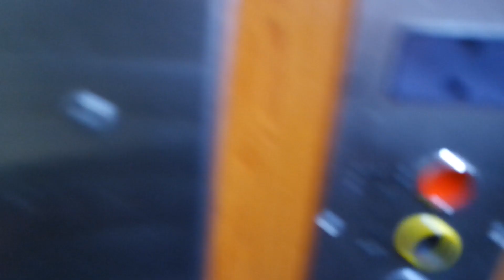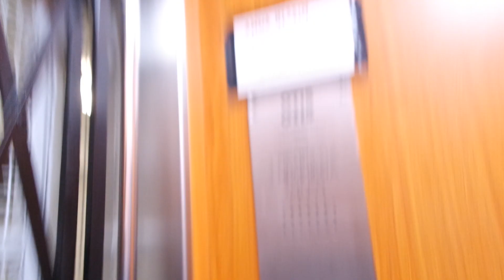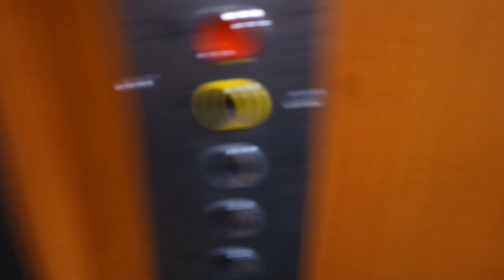Old Kone (mb Otis) traction elevator/lift in Rakuunantie 10, Munkkiniemi, Helsinki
Location: Rakuunantie 10, Munkkiniemi, Helsinki, Finland
Brand: Kone/Otis, Filmed with Elevators from Finland
Year installed/modernized: 1951/2001
Serial number: H 4862/B1SY1149
Floors: 7(K, 1, 2, 3, 4, 5, 6)
Capacity: 3 persons or 240 kg
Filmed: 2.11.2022